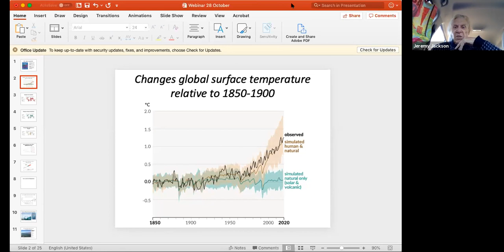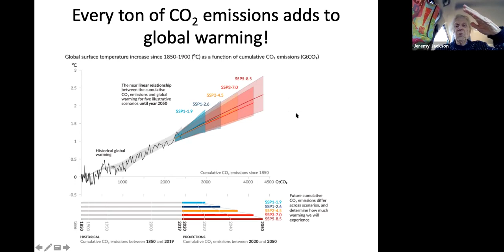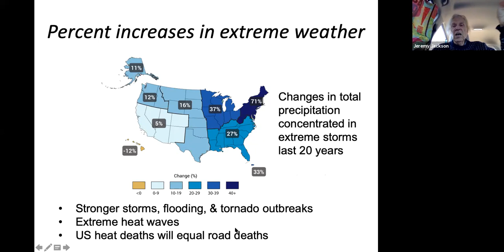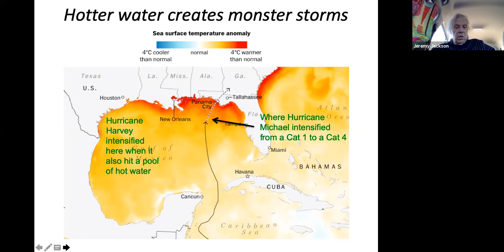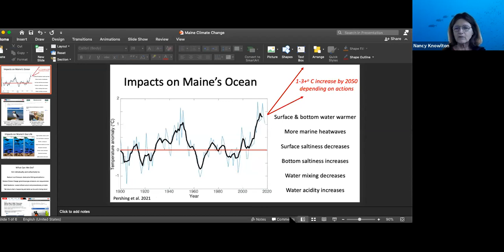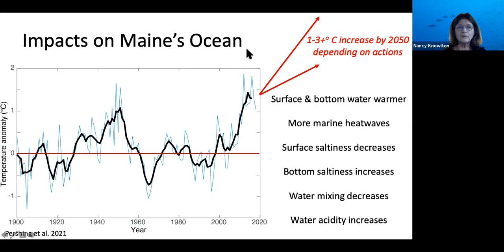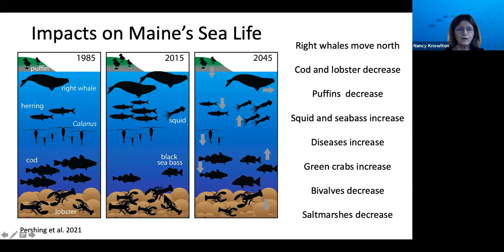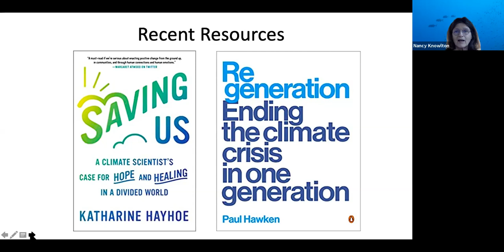Climate Conversation with Dr. Jeremy Jackson, Dr. Nancy Knowlton, BHHT & IHT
Friends From the Field webinar series hosted by Blue Hill Heritage Trust & Island Heritage Trust Presents- Climate Conversation with Dr. Jeremy Jackson & Dr. Nancy Knowlton as well as the executive directors of BHHT & IHT Hans Carlson and Julia Zell.

Enjoy this presentation and discussion on climate change, how it will affect our region, and what both Island Heritage Trust & Blue Hill Heritage Trust are doing to help create a more climate resilient peninsula.